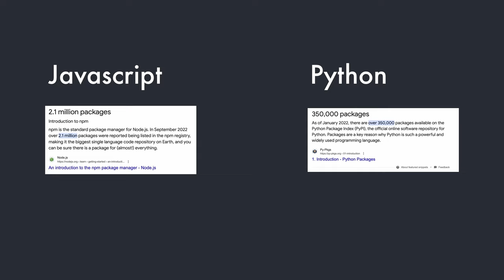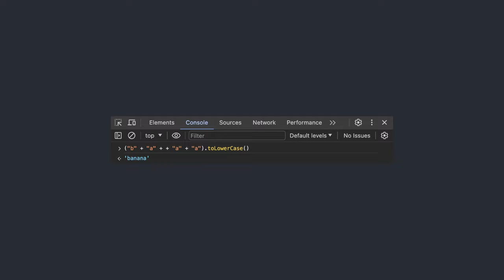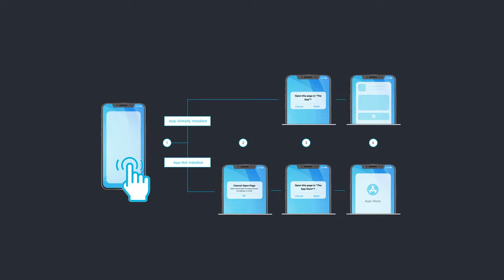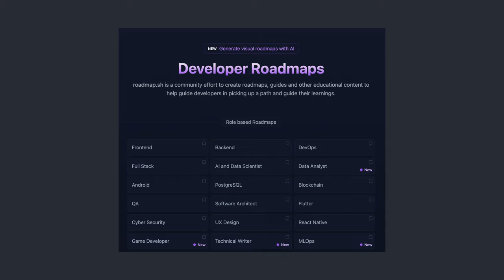Javascript vs Python: Mana yang Harus Dipelajari di Tahun 2024 ⁉️❓